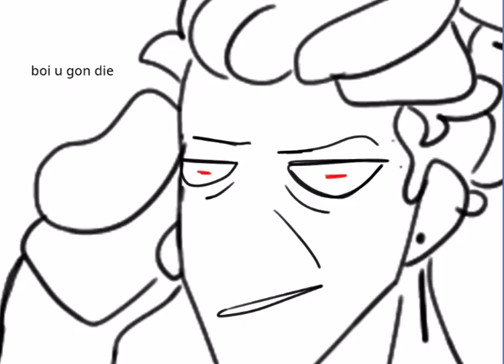That moment when you’re mowing the lawn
Mowing